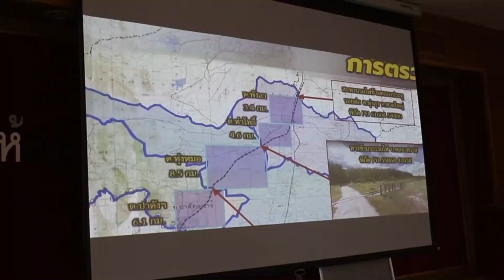@สะเดา#ซ่อมทางรถไฟสายปาดังฯหลังระเบิด!!เสร็จแล้ว รอเปิดทาง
สะเดา-การซ่อมแซมรางรถไฟสายหาดใหญ่-ปาดังเบซาร์ที่ถูกลอบวางระเบิดในพื้นที่ต.ท่าโพธิ์ อ.สะเดา จ.สงขลา เสร็จแล้วรอชุดเก็บกู้วัตถุระเบิดและฝ่ายความมั่นคงเคลียร์เส้นทางรถไฟครั้งสุดท้ายก่อนที่จะสรุปว่าจะเปิดเดินรถได้ในวันไหน
Sadao - The repairs to the Hat Yai-Padang Besar railway line that was bombed in Tha Pho Sub-district, Sadao District, Songkhla Province are now complete, waiting for the bomb disposal team and the security team to clear the rail line for the last time before In summary, when will the bus be open for business?